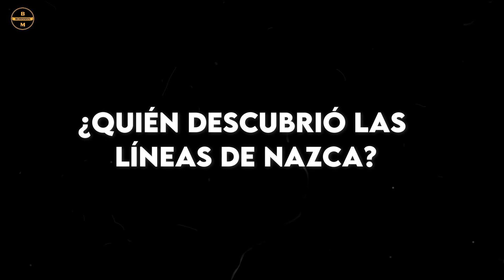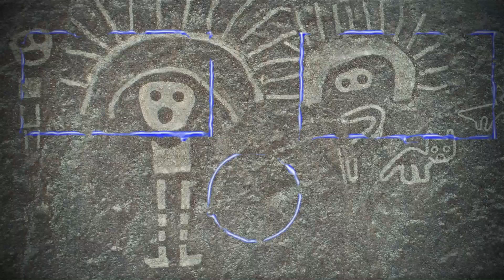Las misteriosas líneas de Nazca